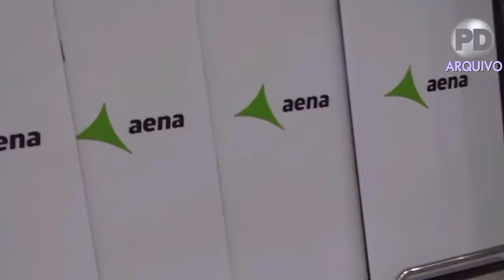PROCON notifica Aeroporto Internacional do Recife e companhias aéreas por atraso de voos